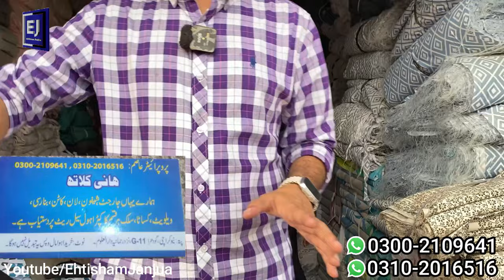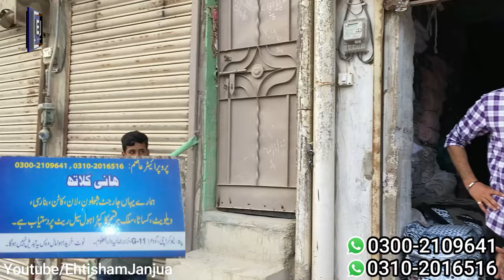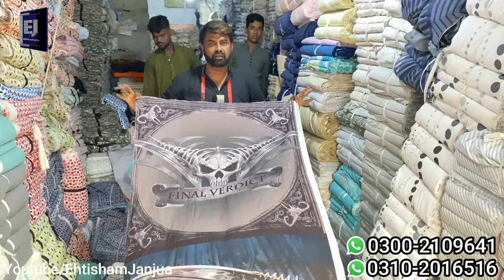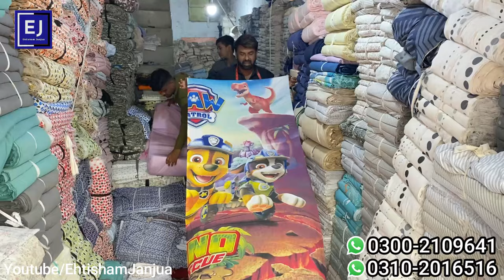Original Branded Cut Pieces In Karachi | Branded Cut Piece Warehouse | Kilo Wala Kapda Rs 550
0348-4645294-اپنے کاروبار یا دوکان کی ویڈیو بنوانے کے لیے اس نمبر پر رابطہ کریں

Cover Topic.
branded cut piece per kg low price

EhtishamJanjua